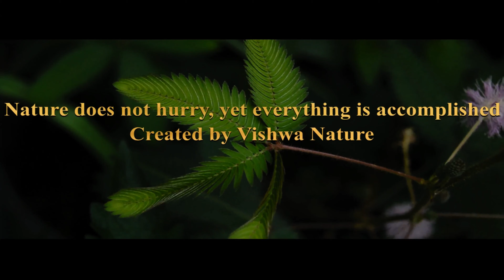Beautiful Nature - Sleep Relax Music 4K shots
My motive is to create peaceful nature videos.

Meditation music can help you to find the right path
into a state of balance and inner healing peace.

Sleep helps reduce stress. ...
Sleep can improve your memory. ...
Sleep can lower your blood pressure. ...
Sleep helps your body to fight back. ...
Sleep can help you maintain your weight. ...
Sleep puts you in a better mood.
this video is beyond your reach my pc use max performance for 2 days.
hope you enjoy everything thankyou